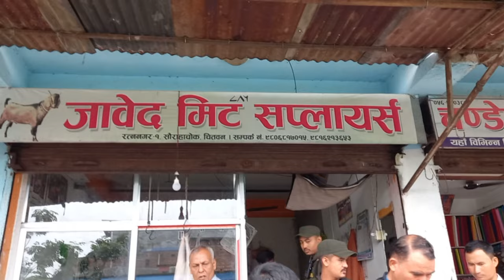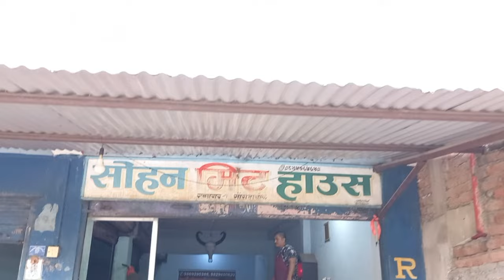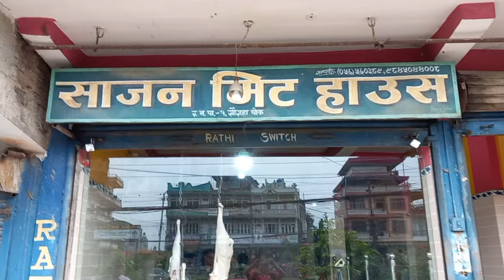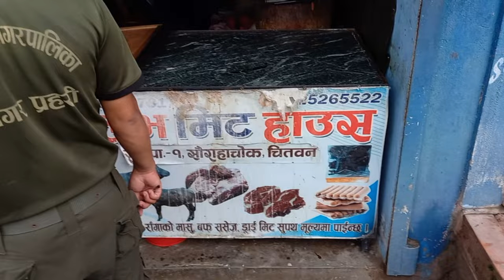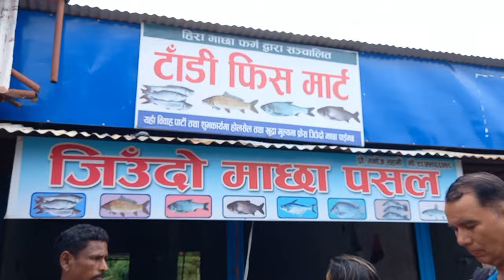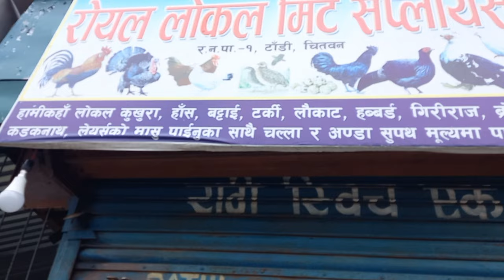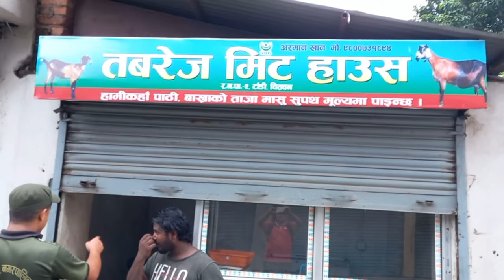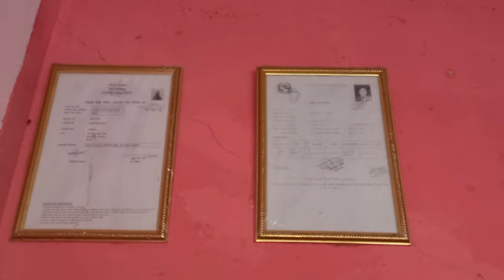रत्ननगर नगरपालिका ले टाँडी सौराहाचोक बकुलहर चोक मा मासु र माछा पसल को अनुगाम्न गरेको छ